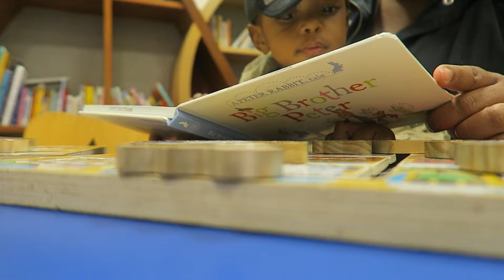Rainy Day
Happy Tuesday Y'all! Hope you are have a great day! We had a rainy Tuesday and decided to go to the library and mall... Hope you enjoy!

Background Music
Soundcloud: therealsuper and marian hill